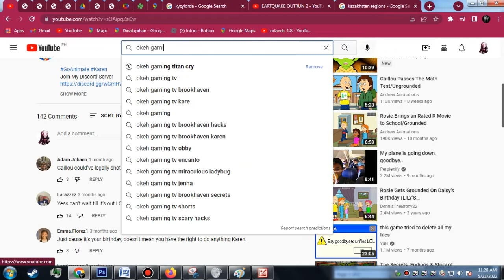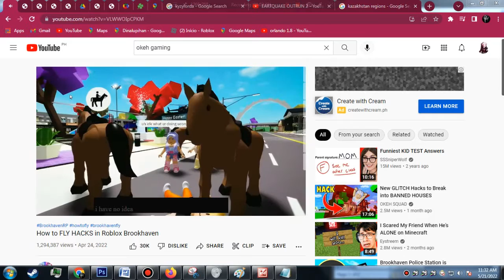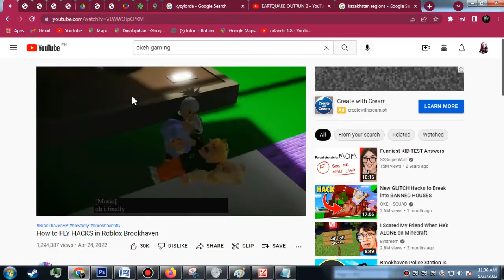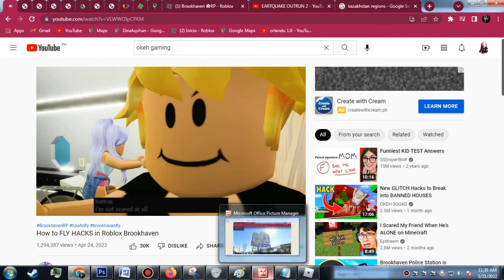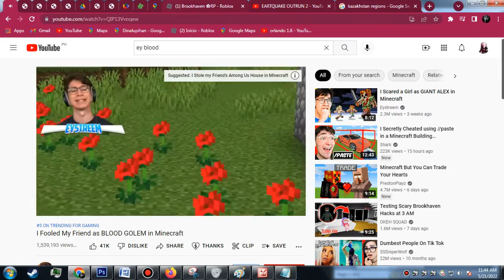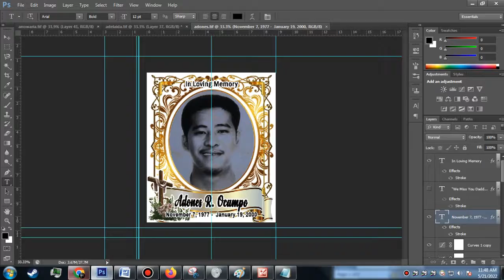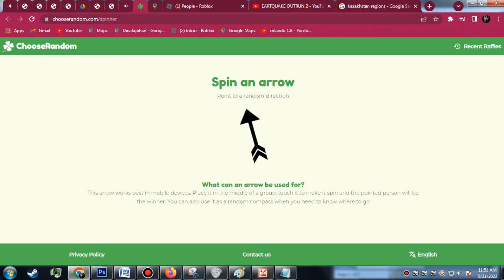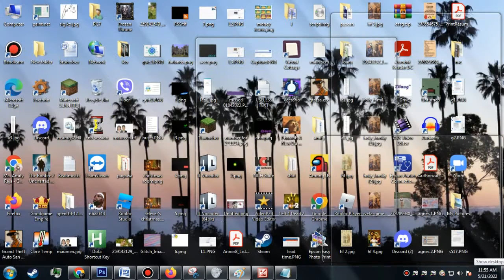Kazakhstan Battle Royale! (with Roblox Gameplay)